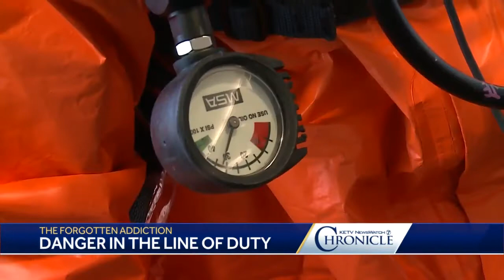Chronicle: Meth: The forgotten addiction part 2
Meth use is at epidemic levels, but it has fallen into the shadow of the opioid epidemic.

The Drug Enforcement Administration says methamphetamine seizures are up nearly 35% from 2018.

As the country focuses on the opioid epidemic, pills, and even heroin are becoming harder to find. That's driving a demand for a different kind of high and Mexican cartels are cashing in.